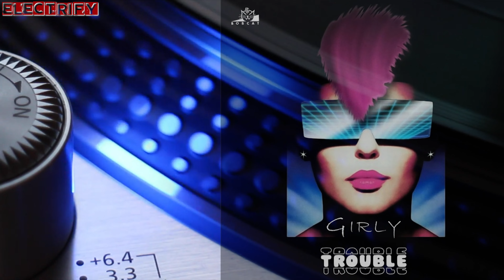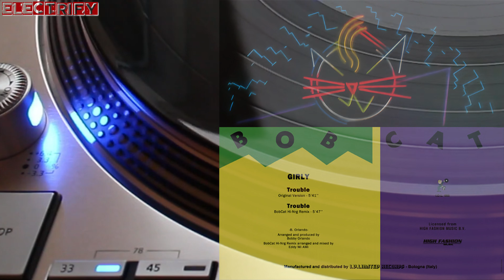GIRLY - TROUBLE (ELECTRIFY BOBCAT Hi-NRG REMIX RE-EDIT) (℗1987 / ©2024)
The love affair between the Iventi team and the unique sound of BOBBY ORLANDO continues, this time with the reissue of the highly sought after Hi-NRG bomb "GIRLY - TROUBLE"

Available on purple and black vinyl, this very special release comes with newly designed cover art and a superb aned exclusive BOBCAT Hi-NRG MIX. The remix was made by EDDY MI AMI in the style of "BOBBY ORLANDO - SHE HAS A WAY"

Don’t get into trouble and get this record into your collection at the double!

1987 GIRLY;
1987 RIOVISTA, RV005;
2024 EDDY MI AMI;
2024 I.D. LIMITED, I.D.L. 066;
2024 ELECTRIFY.